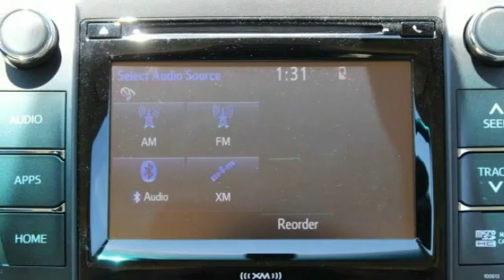2016 Toyota Camry St. Louis Missouri P9528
2016 Toyota Camry XLE

Weiss Toyota
11771 Tesson Ferry Rd.

The Weiss Promise Limited Lifetime Powertrain Warranty is Available On Most All PreOwned Inventory! Ask Dealer For Details. CARFAX One-Owner. Clean CARFAX. Celestial Silver Metallic 2016 Toyota Camry XLE 2.5L I4 SMPI DOHC FWD 6-Speed Automatic Accident Free Vehicle History Report, One Owner, ABS brakes, Alarm & Immobilizer Anti-Theft System, Convenience Package, EC Auto-Dimming Rearview Mirror w/ Compass, Electronic Stability Control, Front dual zone A/C, Heated door mirrors, Heated front seats, HomeLink Universal Transceiver, Illuminated entry, Leather Seat Trim, Low tire pressure warning, Push Button Starting System, Qi Wireless Charging Capability, Radio: Entune Premium Audio w/Navigation/App Suite, Remote keyless entry, Smart Key System w/Panic Wireless Door Lock, Traction control.brbrRecent Arrival! Odometer is 38805 miles below market average! 25/35 City/Highway MPGbrbrAwards:br  * 2016 KBB.com 10 Best Sedans Under $25,000   * 2016 KBB.com 5-Year Cost to Own Awards   * 2016 KBB.com 10 Best UberX Candidates   * 2016 KBB.com Best Buy Awards Finalist   * 2016 KBB.com 10 Most Comfortable Cars Under $30,000   * 2016 KBB.com 10 Most Awarded Cars Contact Sales Department to lock in your internet price! Weiss Toyota of South County is located at 11771 Tesson Ferry Rd in St. Louis MO 63128.